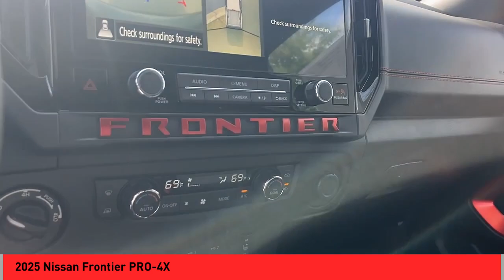2025 Nissan Frontier Asheville NC SN605836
2025 Nissan Frontier PRO-4X

2025 Nissan Frontier PRO-4X Glacier White 4D Crew Cab 4WD 9-Speed Automatic with Overdrive V6 18/22 City/Highway MPGbrbrbrQualifying New or Non-Certified Used Nissans bought here and serviced at a FAMILY STORE receive our FULL ANDERSON FAMILY PLAN at NO COST to YOU! Our full family plan includes: 3-Day Vehicle Exchange*Lifetime Oil Changes*Lifetime Service Loaners (with $300+ Service)*Lifetime Car Washes(with Service)*MUCH MORE! (Value exceeds $1,000 in first years of ownership) Call us at or visit us at Fred Anderson Nissan of Asheville - 629 Brevard Rd Asheville, NC 28806 to learn more! Our # 1 goal is to help you find the vehicle you love at a price you can afford wrapped in a deal you don't want to walk away from. All prices exclude tax, tag, license, title, and registration for your state; NC inspection (up to $30 on used vehicles), and admin ($699) fees. All vehicle internet pricing is subject to change and requires standard financing through NMAC (conditions apply for Special Rate financing). From time to time in the transfer of data on the internet there are errors, the dealer is not responsible for errors in advertised price. See dealer for complete details.